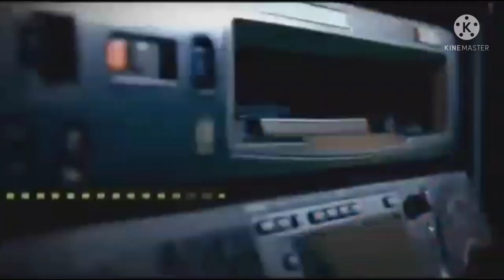Oprawa TTV od 2.01.2012 do 11.03.2013 od tyłu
śmieszne co?
Dajcie łapkę w górę